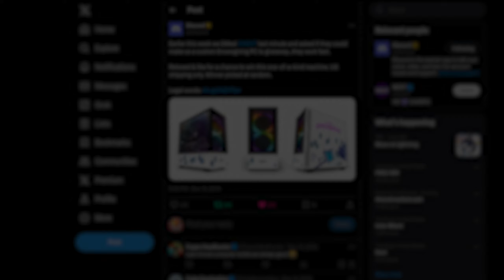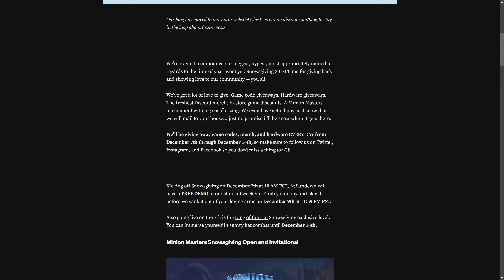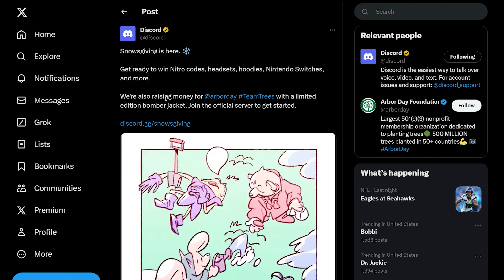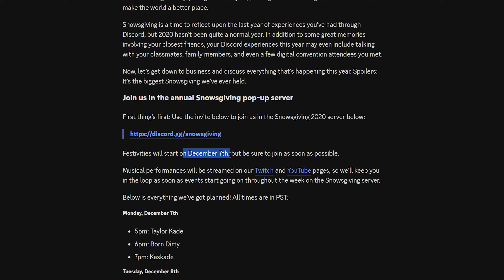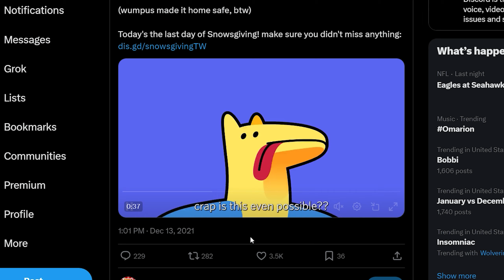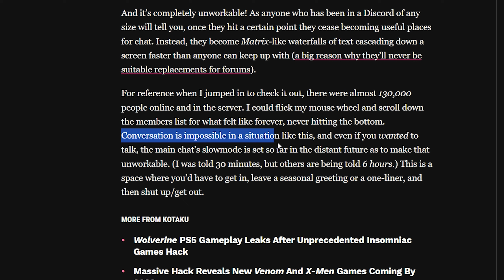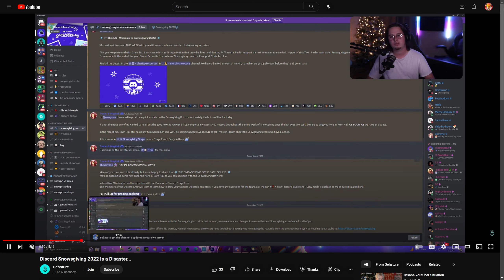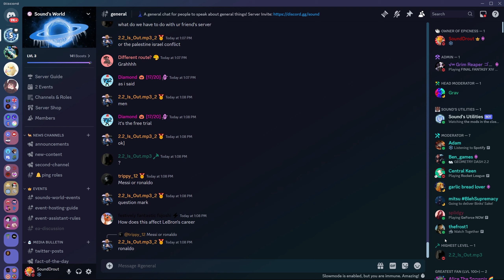The Fall of Snowsgiving (Discord's Largest Event)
In this video I cover the fall of Discord's Snowsgiving event. This was their largest event ever, with millions of people joining together and raising a ton of money for charities. They also did an insane amount of giveaways for Discord Nitro, merch, hardware, and so much more. Sadly, the entire event has been cancelled as of 2023...

Chapters:
0:00 - Intro
0:40 - Snowsgiving 2017
1:42 - Snowsgiving 2018
3:30 - Snowsgiving 2019
5:36 - Snowsgiving 2020
7:07 - Snowsgiving 2021
9:37 - Snowsgiving 2022
11:26 - The Future of Snowsgiving
12:00 - Conclusion
12:24 - Outro

PROGRAMS USED

• Adobe Premiere Pro as my Editing Software
• NVIDIA GeForce Shadowplay as my Screen Recorder